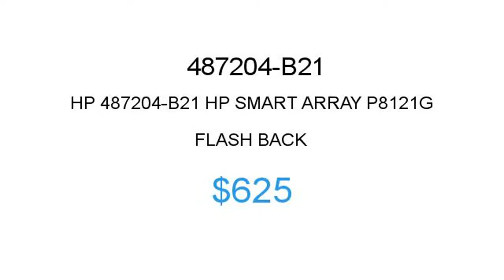HP 487204-B21 $625 Price Reduction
1.855.CORE4
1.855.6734